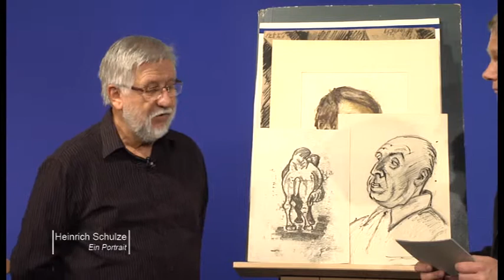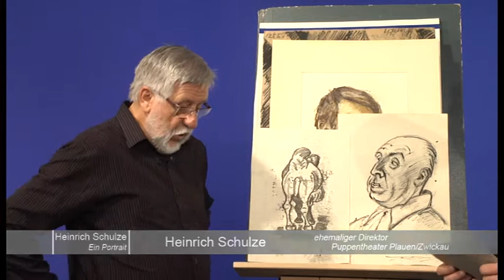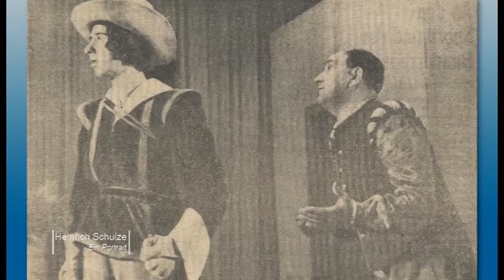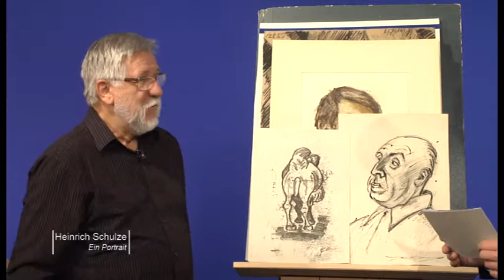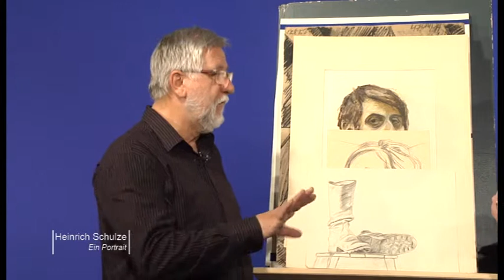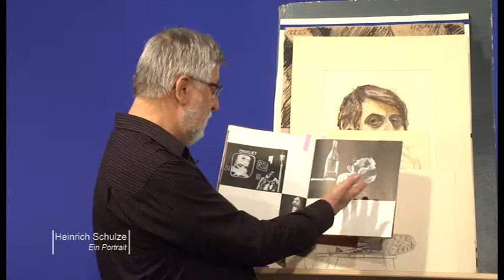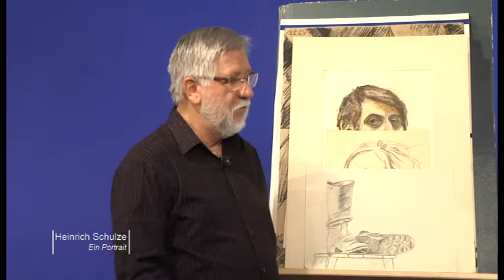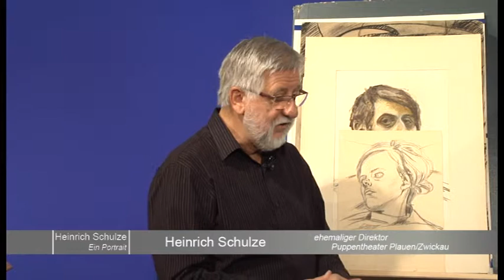Heinrich Schulze Ein Portrait Teil 1